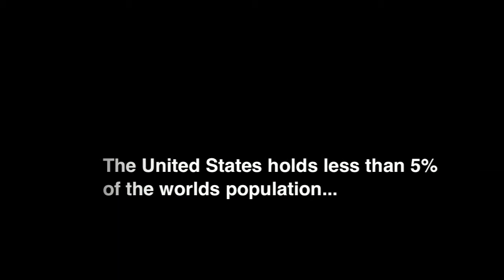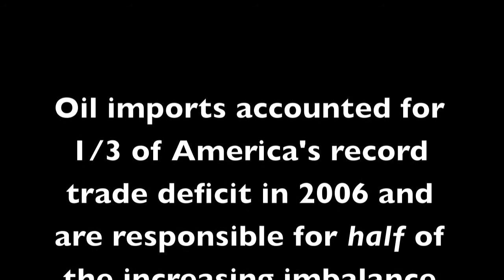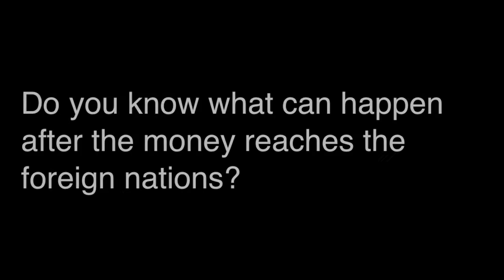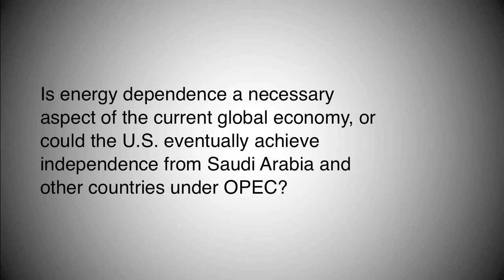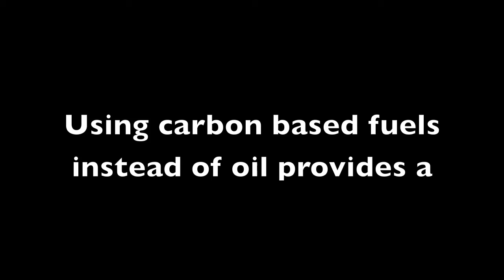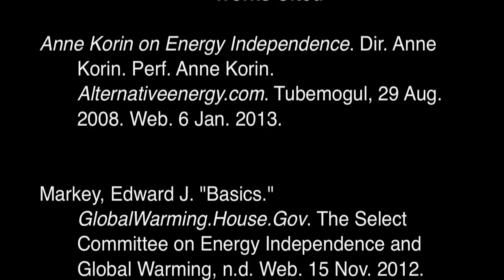C-SPAN 2013 Video For Energy Independence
Thank you Brandon Bigos, Animal Collective, and Explosions in the Sky for the awesome soundtrack!